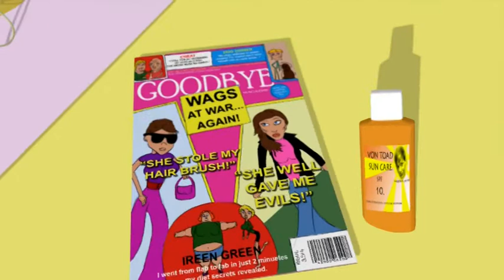Beachwatch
2nd Year Group Animation.